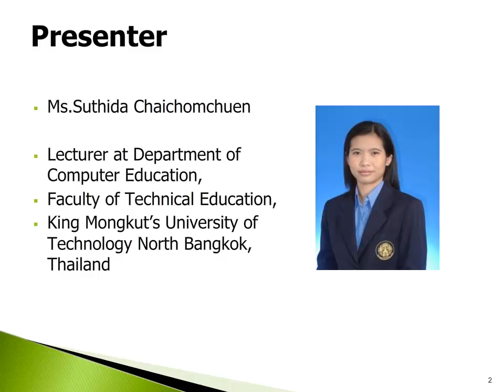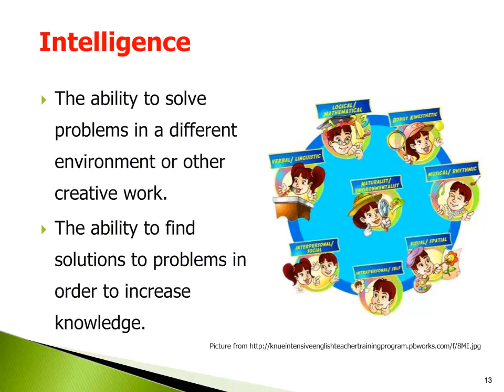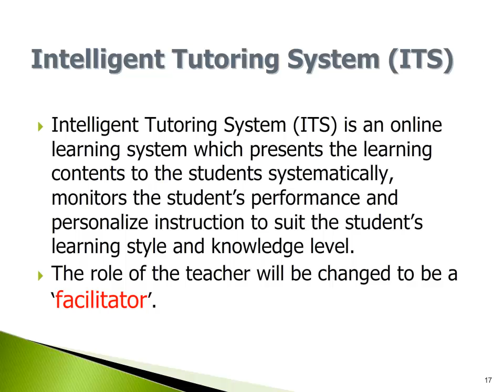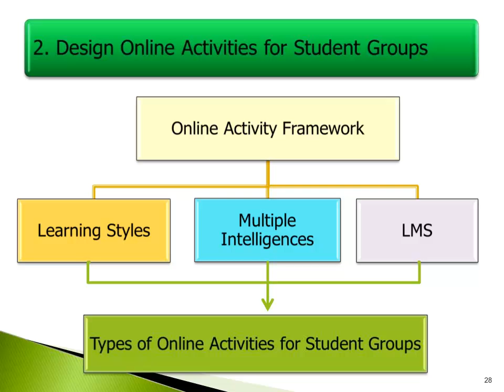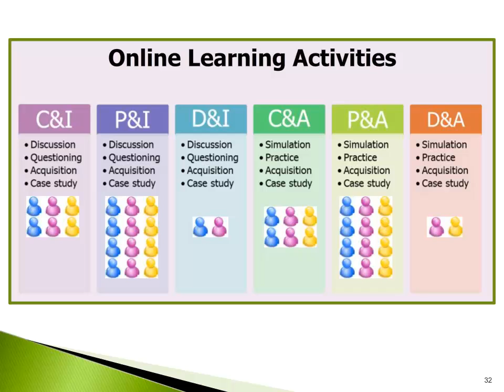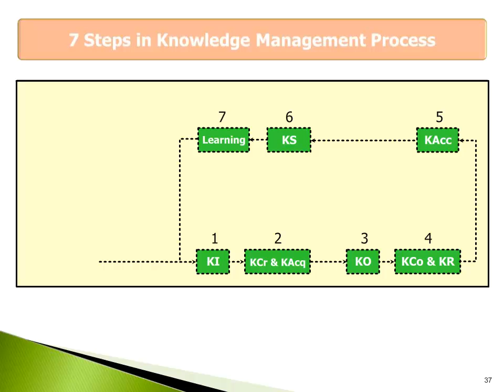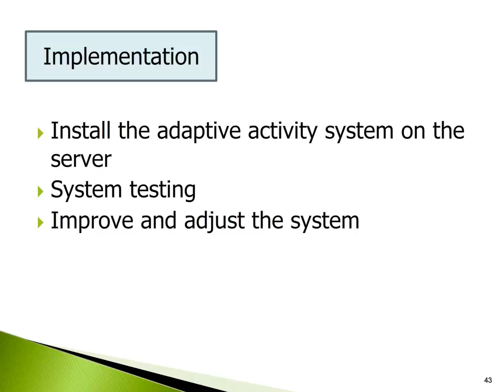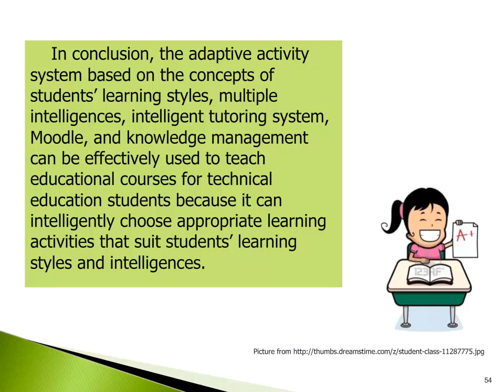An Adaptive Activity System for Online Learning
Full Title: An Adaptive Activity System for Online Learning based on Knowledge Management Process for A Technical Education Curriculum at KMUTNB

An adaptive activities system for online learning based on Knowledge Management Process for a Technical Education Curriculum at KMUTNBconsisted of main functions to support teachers to create 6 learning activities suitable for 6 learning groups. To identify each learning group, the system provided learning styles questionnaire and multiple intelligence questionnaire that must be taken by each student before learning. While the knowledge, occurring during learning process, could be stored according to the Knowledge Management Process.